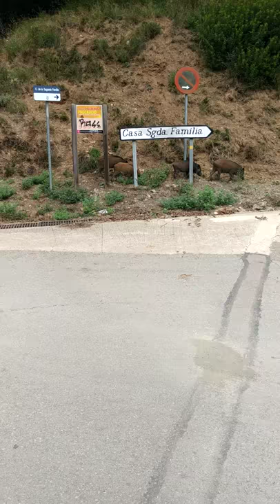Jabalies en Vallvidrera